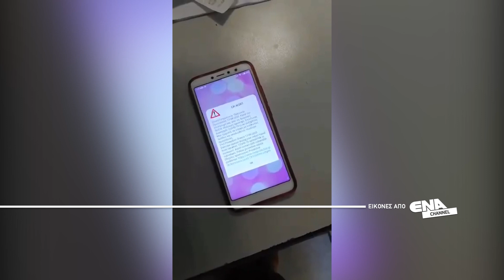Μήνυμα Πολιτικής Προστασίας στην ΑΜ Θ